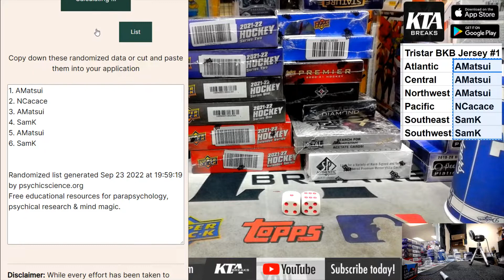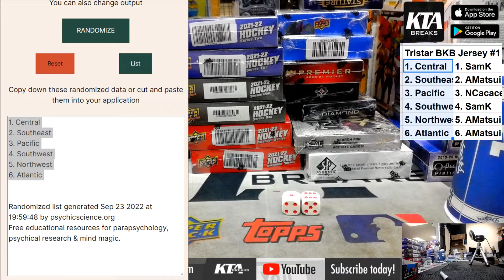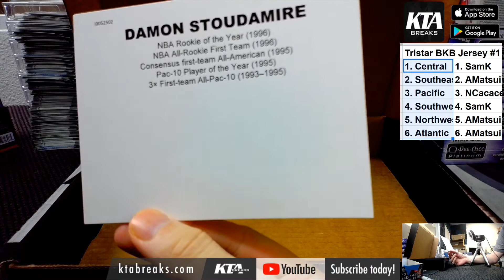KTA BREAKS - 2022 TRI STAR AUTOGRAPH BASKETBALL JERSEY 1 BOX BREAK - RANDOM DIVISION #1